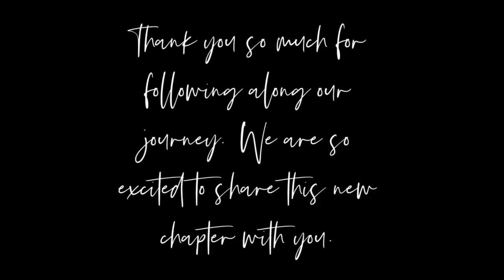FINDING OUT I'M PREGNANT AFTER MISCARRIAGE! + TELLING MY HUSBAND! EXTREMELY EMOTIONAL!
I can't believe I can finally share this news with you!!

| CAMERA EQUIPMENT |
Ring Light
Phone Tripod

| AMAZON FAVORITES |

Plaid Rug

Hi! I’m Brenna Lyons. Thank you so much for stopping by! I have been filming and creating content since 2015. I share videos on home decor, cleaning routines, beauty, fashion, baby, and lifestyle & more.